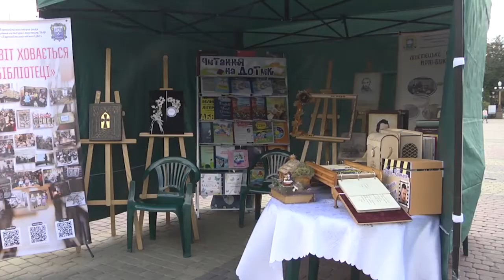Майстеркласи та зустрічі з письменниками: у Тернополі розпочали "Бібліофест"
У Тернополі розпочався одинадцятий "Бібліофест". Цьогорічне гасло фестивалю – "Бібліотека: від стереотипів до креативності". Про це розповіла виконувачка обов’язків директорки центральної міської бібліотечної системи Оксана Лехіцька